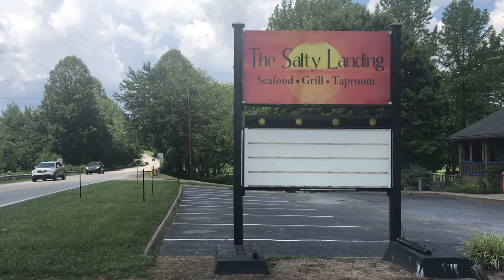Seafood restaurant The Salty Landing opened earlier this summer at 6577 Brevard Road in Etowah, NC.